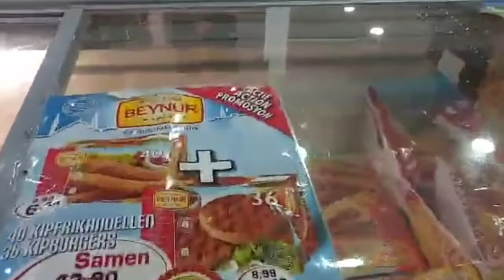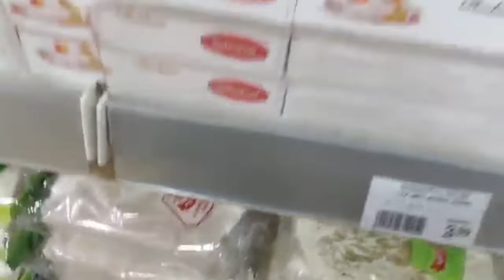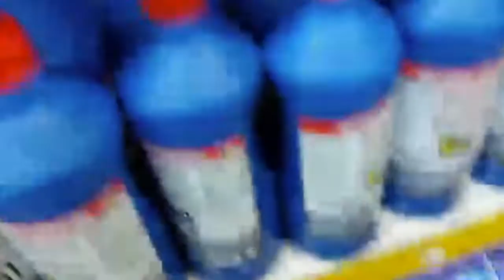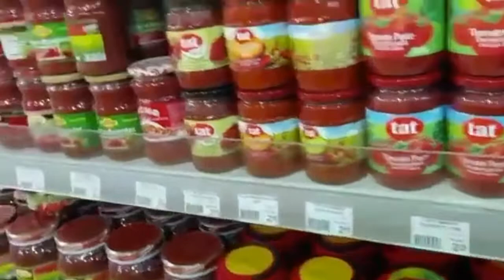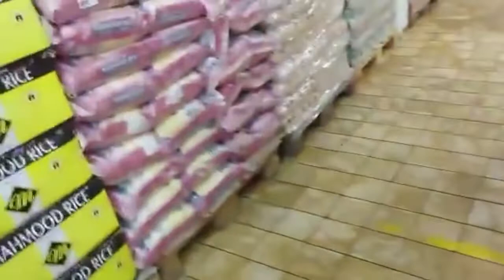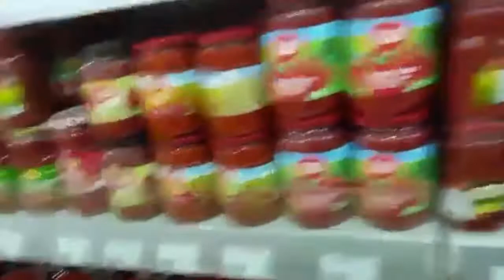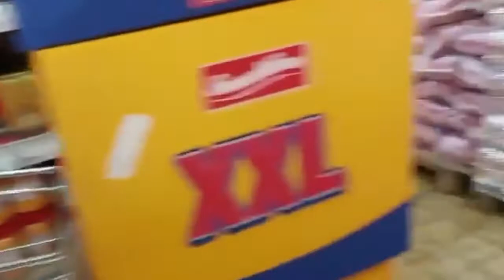VLOG IN THE TURKISH MARKET